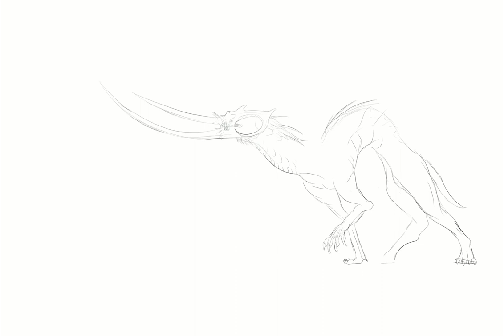Baldface Skimmer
A type of lung dragon that is found in the Boreaenx system on a couple planets. They are primarily found in marshes and swamps, but prefer to live in dead areas, feeding on the hotspots of fish that live there. Their diet only consists of fish and crustaceans, whether or not if they can fly has yet to be seen and recorded. A few of the planets that they have been found on: 41 Titan and Giganuborus.